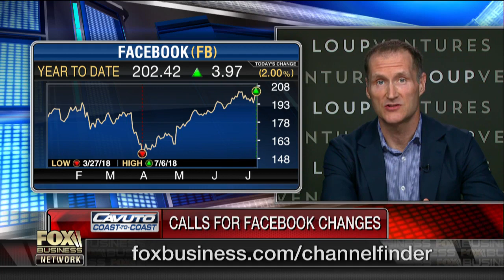Calls for Facebook to change its corporate governance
Loup Ventures Managing Partner Gene Munster on the calls for changes to Facebook's corporate governance and the impact of trade tensions on the tech sector.